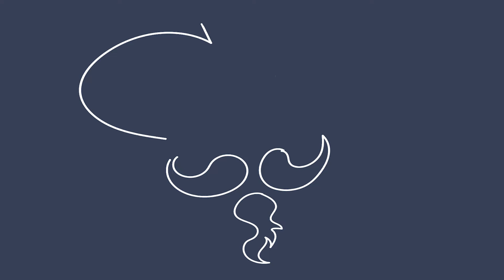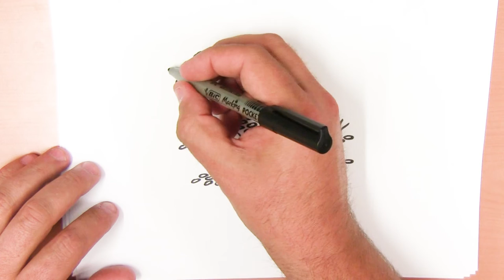3 mei Wereld Astma dag! Hoe gaan we dat tekenen?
Vandaag gaan we bladeren tekenen.
Hoe teken je een blad?